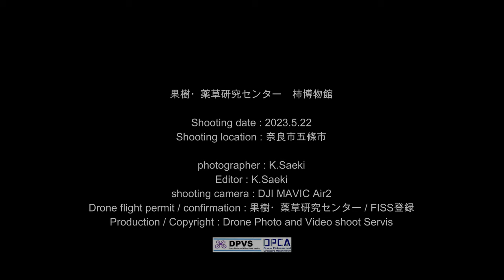奈良県果樹・薬草研究センター 柿博物館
奈良県果樹・薬草研究センターは、奈良県五條市、西吉野エリア約2000haの広大な果樹産地の中心にあり、果樹および薬用作物の栽培について研究している施設です。
また、柿の資料や加工品を展示している柿博物館もあります。
ここでは、柿や柿の加工品・柿の渋による染織などの展示や大型映像での柿に関するクイズなどが楽しめます。
 11月には、100品種余りの大小様々の色んな形の柿を展示しています。